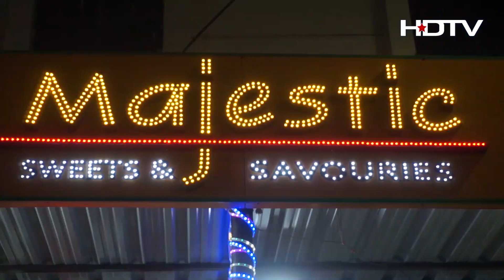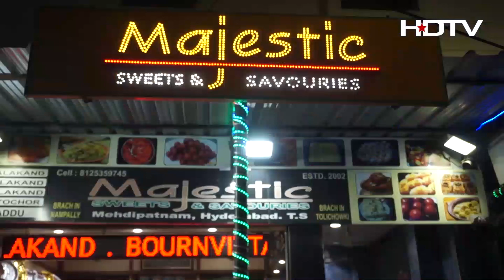Destiny New Year Music Festival to Kickstart 2024 with a Bang! Hyderabad's Biggest Music Festival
HDTV News channel is a television channel that specializes in providing news programs. The channel typically covers news, current affairs, financial news, weather, sports, and other topics. The programming is broadcast in real-time and features a variety of news programs, including news bulletins, talk shows, and magazine-style programs. In addition, HDTV news channel also provides live coverage of breaking news events, such as natural disasters, political unrest, and major national and international news stories.